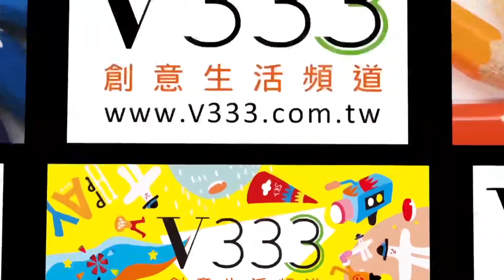TWDW邱乾珉串聯設計的展演平台